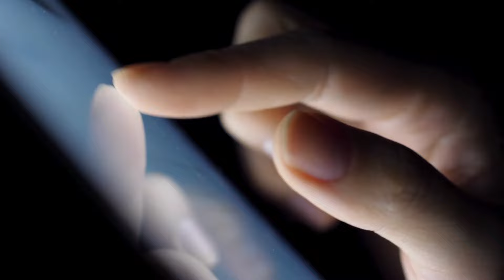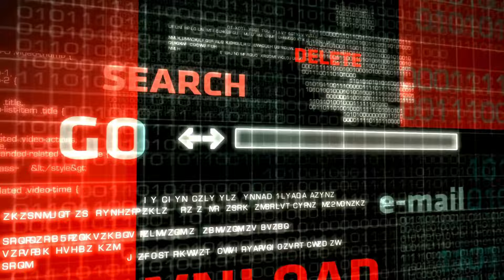Recupera tu Reputación Online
Somos expertos en recuperación de reputación online y limpieza de reputación con técnicas de posicionamiento SEO
Ocultar contenido negativo de Internet es crucial para proteger tu imagen para la recuperación de reputación online. Limpia datos, noticias, opiniones, sentencias o cualquier enlace de los buscadores con nuestra tecnología.
Destacar tus logros es esencial para la recuperación de reputación online. Impresiona a quien te busca y destaca por los motivos correctos. Posicionamos contenido positivo relacionado con tu nombre o marca, fortaleciendo tu reputación.
La reputación de una marca o una persona es uno de los activos más valiosos. Una imagen positiva atrae nuevos clientes, genera lealtad y mejora las ventas. Una mala reputación online puede afectar tus negocios e inclusive crearte problemas para abrir una cuenta bancaria.
Las personas tienen la peculiar capacidad de recordar lo malo por encima de lo bueno. Este “defectillo” se manifiesta cuando alguien comete un error. La memoria colectiva tiende a resaltar los fallos y a mantenerlos presentes mediante chistes y memes. Para las empresas o personajes públicos, e inclusive para una persona común, esto puede ser perjudicial.
Una crisis de reputación puede surgir en cualquier momento, tanto a nivel personal como profesional. En un mundo altamente conectado, la reputación de una marca o de una persona es esencial. Una crisis de comunicación puede afectar seriamente la imagen de tu empresa, dañando tu popularidad y tu capacidad para atraer clientes o hacer negocios.
Manejar tu reputación online es fundamental. Limpia contenidos negativos y genera noticias positivas. Dales visibilidad para prevenir ataques y controlar tu reputación en Internet. La imagen de tu marca debe ser gestionada de manera proactiva para asegurar el éxito y mantener una buena percepción pública.
Gestionar una crisis de reputación online es vital para reducir el impacto negativo en tu imagen.